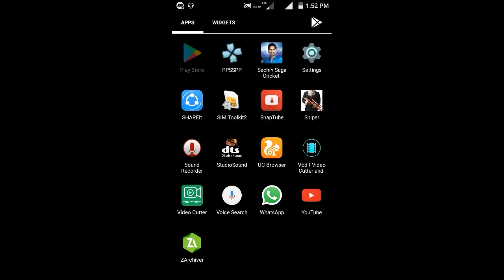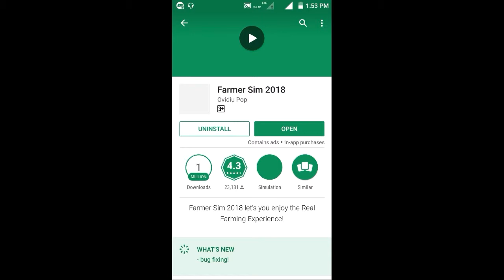How to download and install farmer simulator game 2018 for Android devices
🙉Hello friends mera naam uday hai
Friends aaj main apko Btaunga ki
Aap apne Android phone Main farmer simulator 2018 game kaise chala sakte hai🙉

🌠All games Download link🌠

          😢 📱SUPPORT 📱 😢